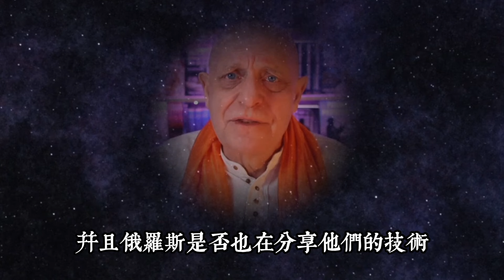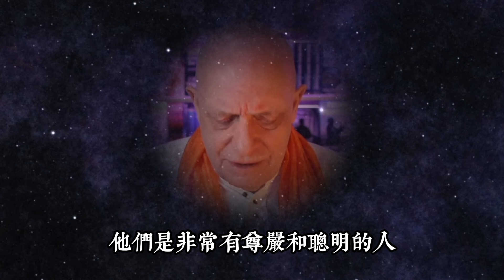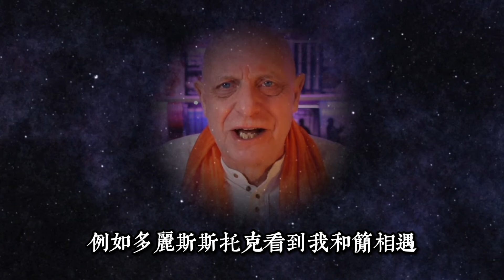2024帕克4月16日最新預言！ 【我不是外星人 W Channel】